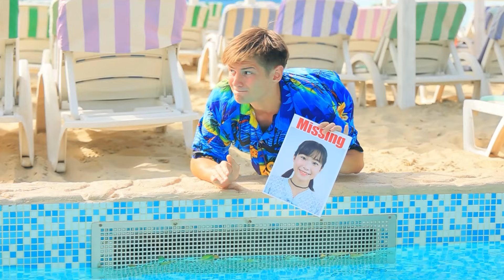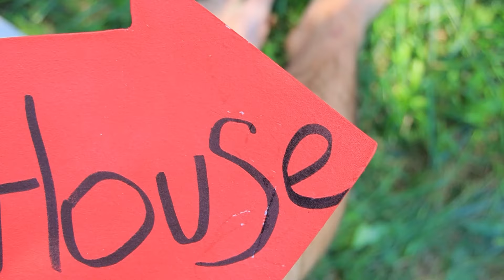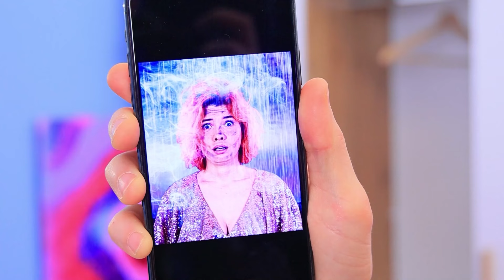Adikku Hilang Di Taman Air! Bagaimana Kalau Adikku Hilang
Shawn sangat bersemangat mengajak adiknya untuk pergi ke taman air. Tapi Lucy tidak bisa duduk diam, dan Shawn harus mengejarnya. Menurut kalian, apa Shawn akan menemukan Lucy, atau Lucy akan tetap tinggal di taman air?